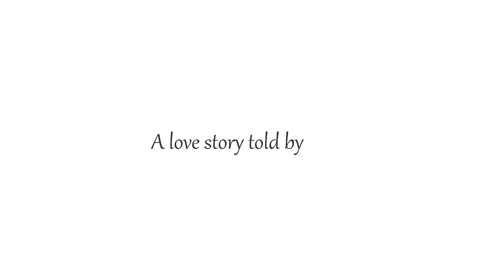Joel + Bemah , Trasacco Accra , POSSIBLE-IMAGE, GHANA.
Yet another beautiful couple i came across two weeks ago, they welcomed us into their home and worked with us to achieve yet another beautiful and breathtaking video, Thank you Josephine of Florets for giving us this great opportunity to be part of Joel and Bemah"s magical day, Congratulations JOEL + BEMAH God bless your union.
Engagement Filmed by Glenn & Enoch.
Edited by Glenn Nana Kwadjo Frimpong & Lawrence Kwapong for Possible image Ghana.
Decor by Florets.